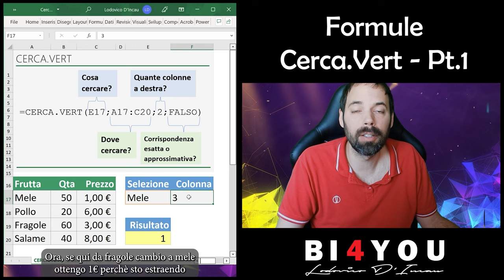Tips&Tricks - Formule CERCA VERT Pt1